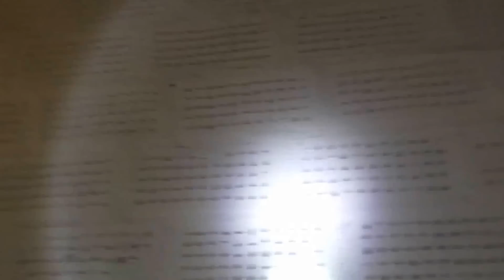NIKE missil batteriet ved NATO søen 2015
NIKE Raket batteriet ved Natosøen på syd Amager 2015.
NIKE batteriet blev opstillet ved Natosøen i 1960 og var i brug til 1981.
Ildledercentralen var på Kongelunds fortet.
NIKE var et messilluftforsvar til at ramme fjentlige fly i stor højde.
NIKE Ajax typen havde en rækkevidde på 45 kilometer.
NIKE Herkules typen havde en rækkevidde på 90 kilometer.
NIKE Herkules var forberedt til at medbringe Atomladninger på 12 Kt. hvilket svarer til Hiroshima bomben.